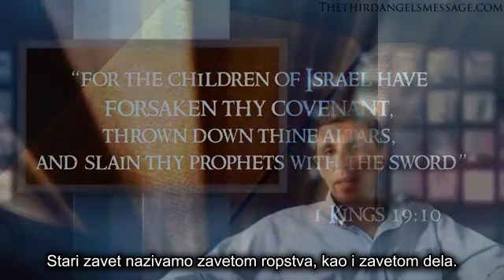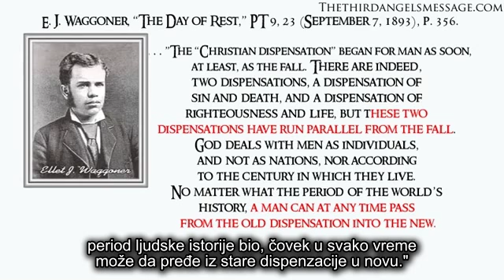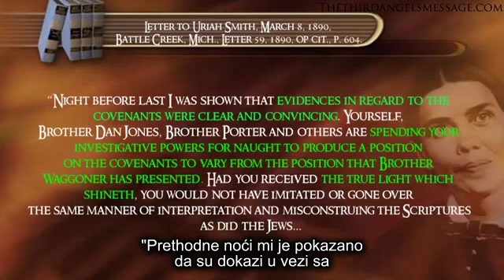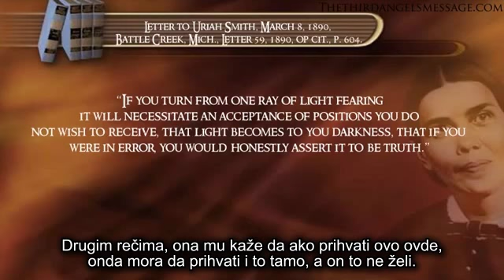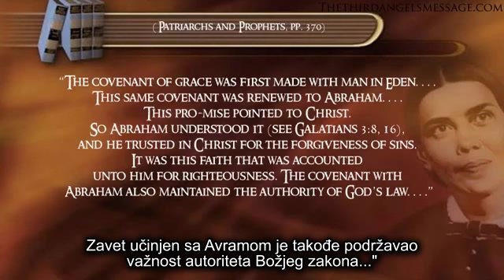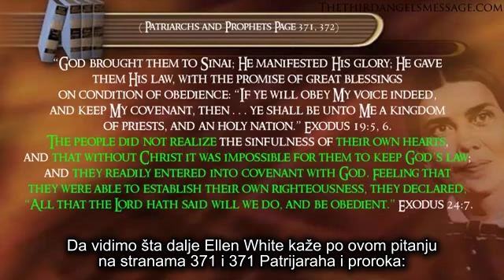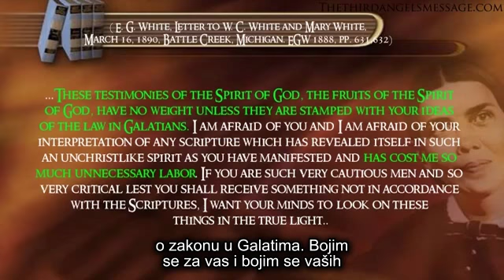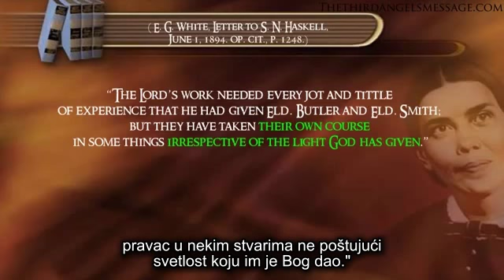1888 i Zaveti - Svetlost s Neba Odbačena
Pitanje zaveta (starog i novog) je bilo jasno predstavljeno 1888 godine. Da je prihvaćeno, imali bismo daleko više svetla o Božjem karakteru, Njegovom zakonu, pravednosti verom, istini o Bogu i Njegovom Sinu, zakonu u Galatima poslanici itd. Elen Vajt je izjavila da je trebalo primiti još svetla li je svetlost s neba odbačena.
Da li ti, kao neki od vođa 1888, stojiš na putu Bogu i anđelu koji će da osvetli celu zemlju?